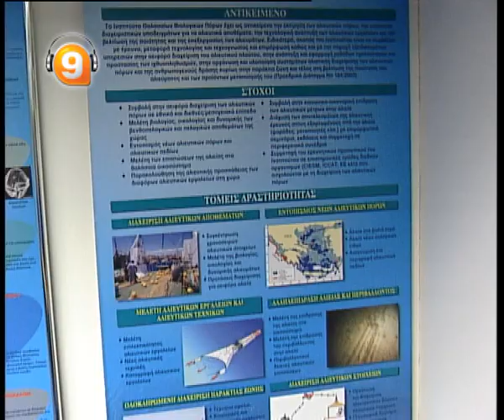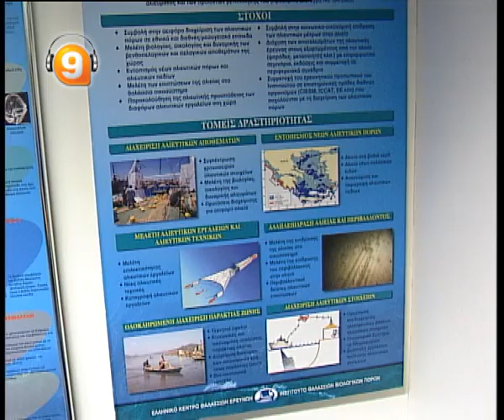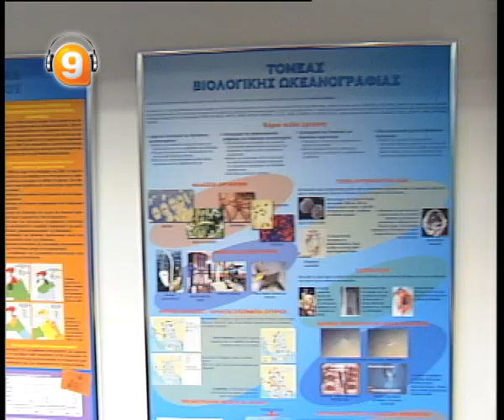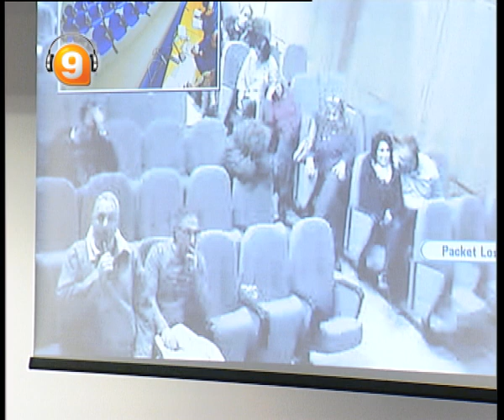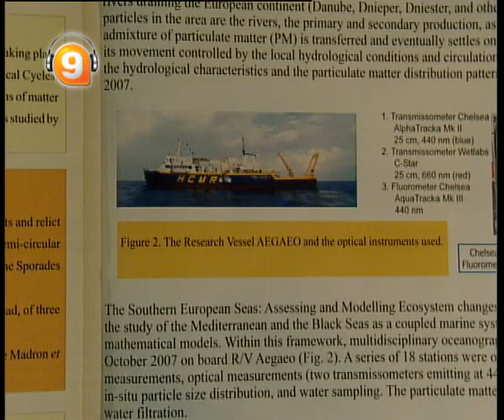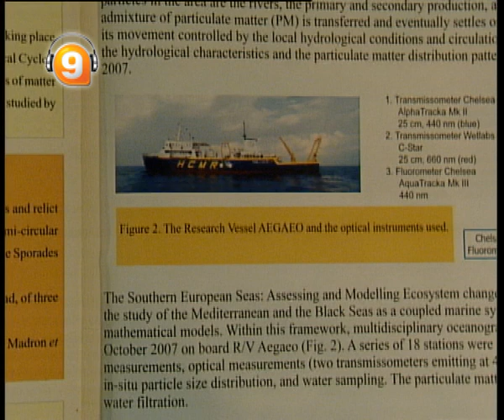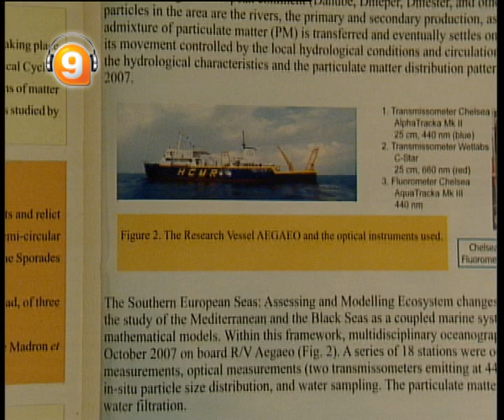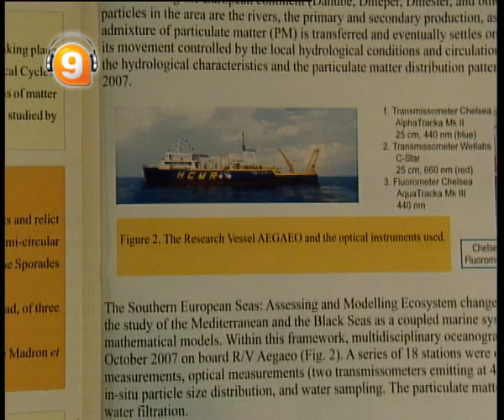"Διαλύουν" το ελληνικό κέντρο Θαλασσίων ερευνών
Θέλουν να περικόψουν τις δημόσιες δαπάνες και βρήκαν ως λύση να καταργήσουν τη δημόσια έρευνα.
Τώρα το μικρόφωνο ανήκει στους εργαζόμενους και τους επιστήμονες των ερευνητικών κέντρων. Αυτοί θα μας πούνε την αλήθεια. Από αυτούς θα μάθουμε ποιός κερδίζει και ποιός χάνει από την κατάργηση της δημόσιας έρευνας στη χώρα.
H ΕΚΠΟΜΠΗ ΑΕ  βγαίνει στον αέρα από τον τόπο του εγκλήματος. Το ελληνικό κέντρο Θαλασσίων ερευνών.
Αναρωτηθείτε και πάλι... ποιά χώρα καταργεί τη δημόσια έρευνα;